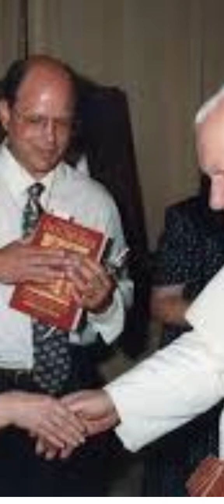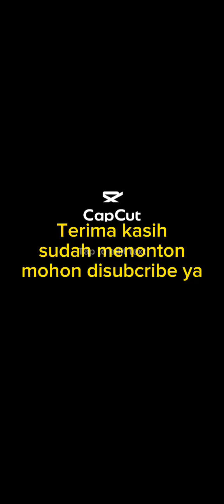STEVE RAY Pindah dari Protestan ke Katolik Karena Menyadari Kitab Suci Memnbutuhkan Otoritas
Steve Ray pindah dari Protestan ke Katolik karena menyadari Kitab Suci membutuhkan  otoritas untuk menafsirkannya